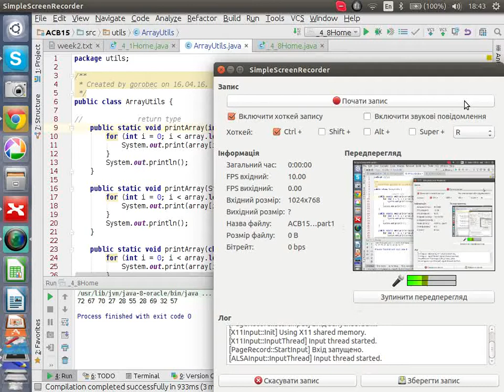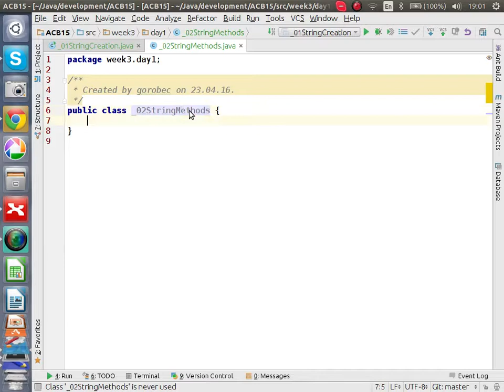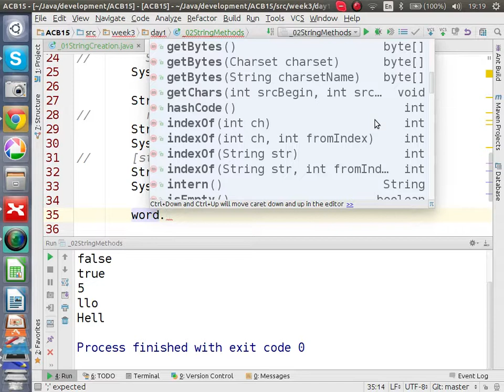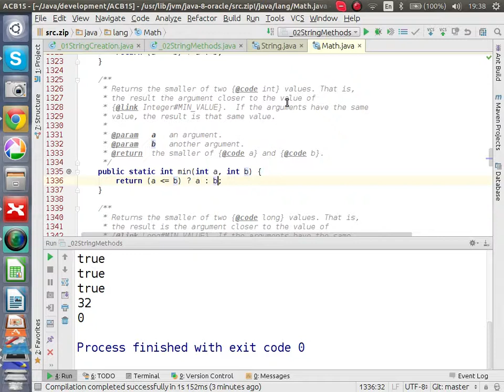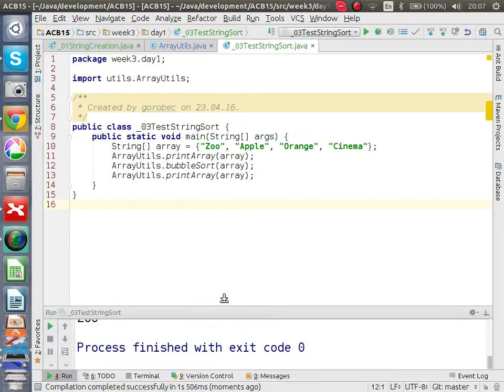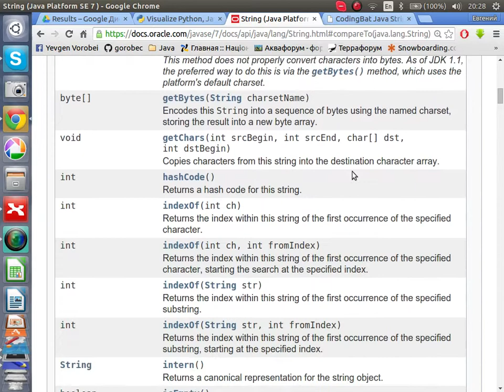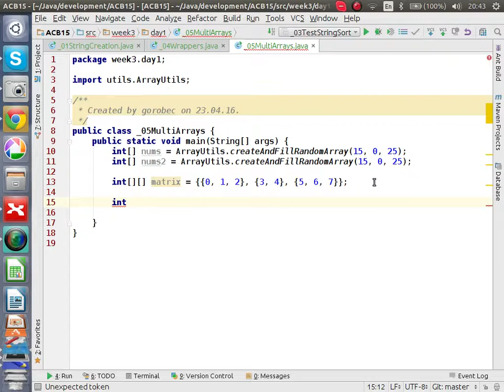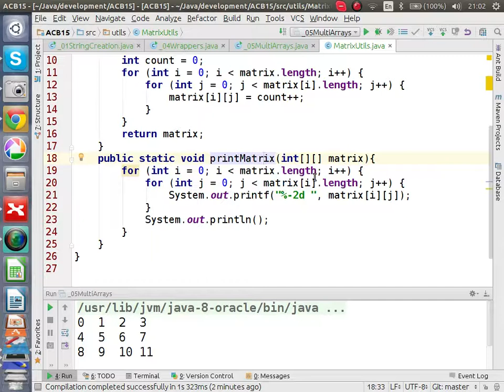ACB15 week 3 day 1